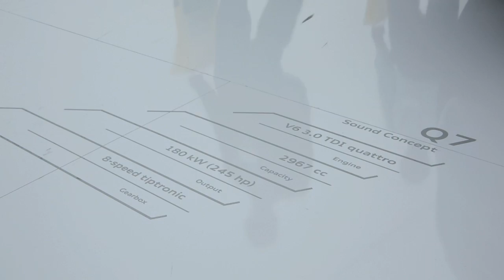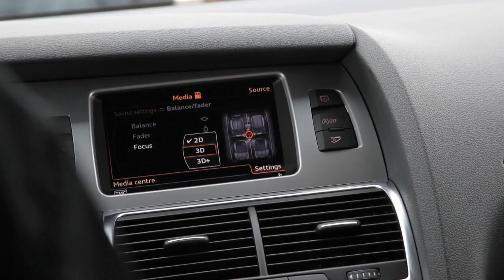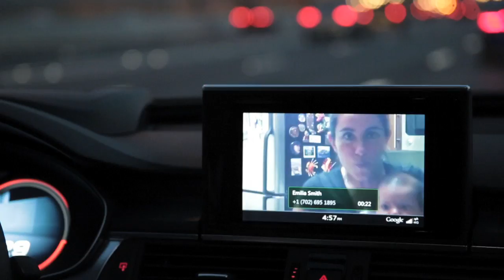Audi Technology at the 2013 Consumer Electronic Show - Autoweek at the show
At this year's International CES, Audi showed off its autonomous cars and a new 3D sound system. Senior west coast editor Mark Vaughn takes a peek at all the new technology Audi introduced at the International Consumer Electronic Show.